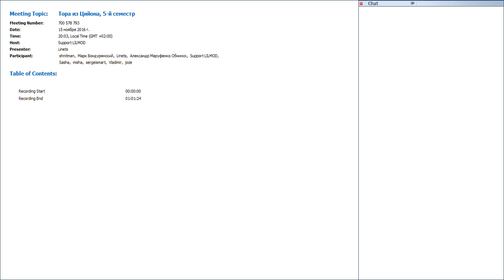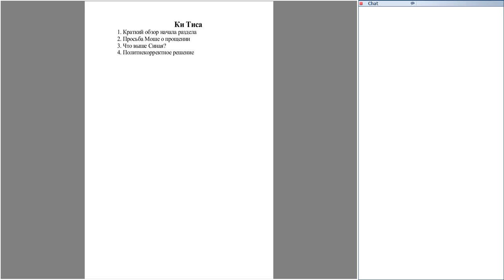Ru ru Тора из Цийона, 5 й семестр 20161115